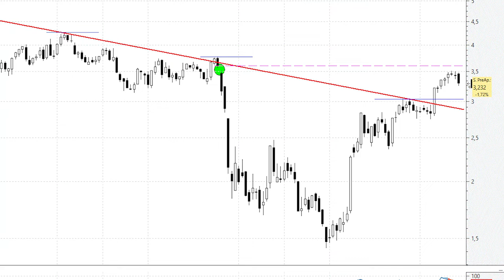📈 Videoanálisis de Santander se le atraganta el hueco bajista semanal de los 3,59 euros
Apesar de las caídas de los últimos días lo realmente importante es que la estructura de precios continúa construyendo impecables mínimos y máximos crecientes. Y como seguro que ya saben así no se cae.